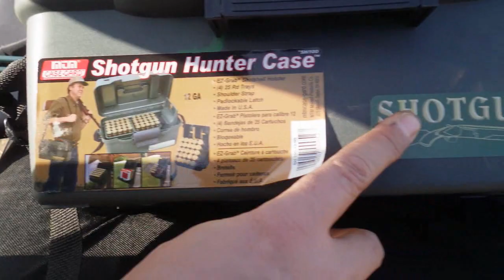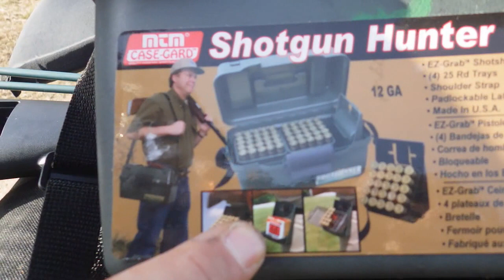О том, как патроны приезжают на стрельбище. Часть 2